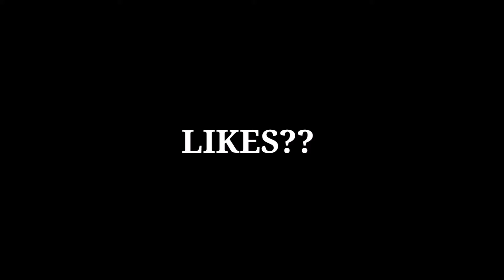EDIT NARUTO🦊👽/📱⌨️🖱️ FREE FIRE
CREDITOS: EL PEPE👽🌹